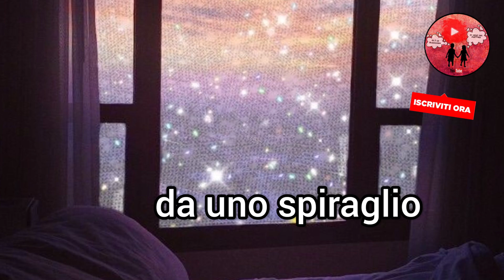NUOVO VIDEO BUONGIORNO - GIF BUONGIORNO DA CONDIVIDERE SU WHATSAPP FACEBOOK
"Vivi ogni giorno come se fossi illuminato da uno spiraglio di luce sempre differente e il tempo diventerà una collezione di attimi indimenticabili".